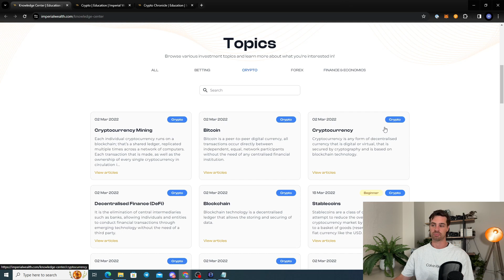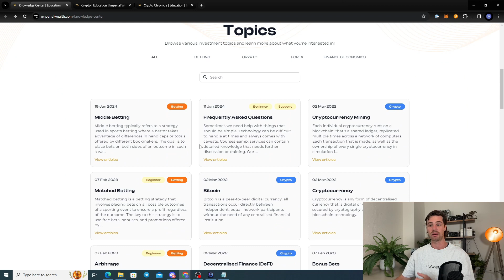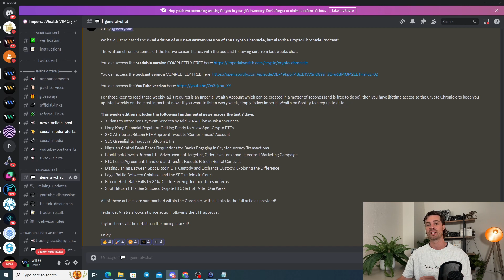2024 Crypto Master Class: The Knowledge Center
In this episode, we introduce you to a fantastic free resource that will improve your knowledge base of the Cryptocurrency industry. Funnily enough, the resource is called the "Knowledge Center".

Imperial Wealth is changing the way that investors approach markets. We strongly believe in educating our clients before they invest in any market. We provide a range of free education and mentorship to clients before they invest in any of our systems. All of our systems have been back-tested and we provide historical results.

📚You can find FREE education in our knowledge center🤓

PAID TRADING SERVICES